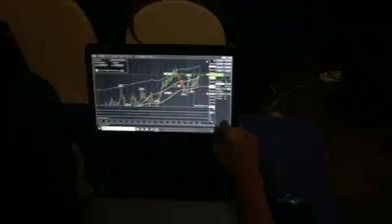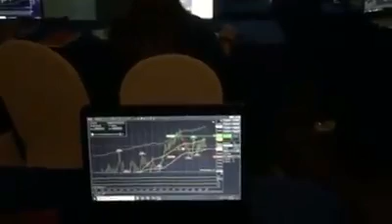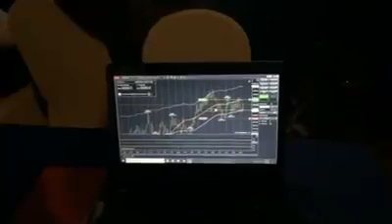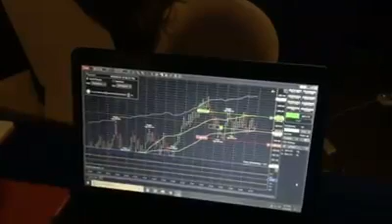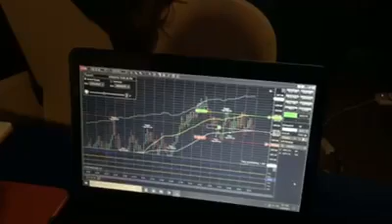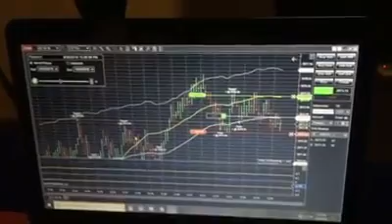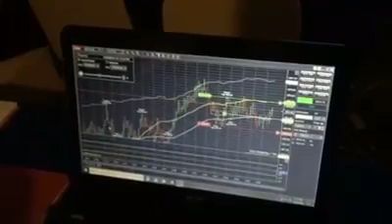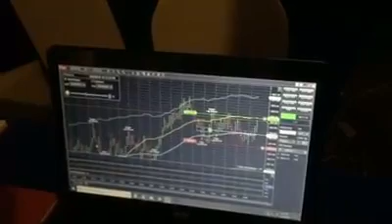GOLD MASTER CLASS - DAVAO (Batch 6a)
When students begin to learn how to trade DTA's Congressive System and learning how to be patient (this trade took more than 10 minutes). Great job Louell!